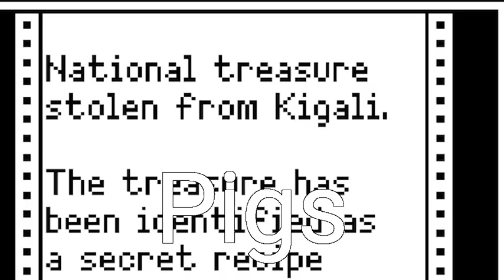[YTP] Random Shit 4!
The fourth edition of Random Shit.